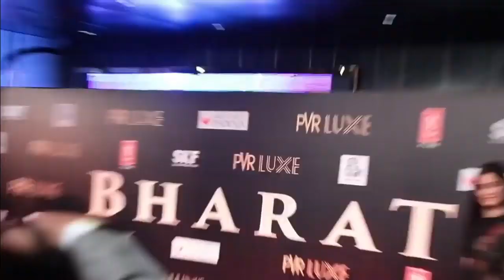Watch Salman Khan's EMOTIOANAL Surprise hearing 80yr Old Women's request After Watching Bharat Movie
Bollywood Giant